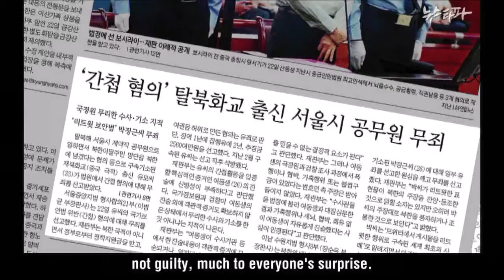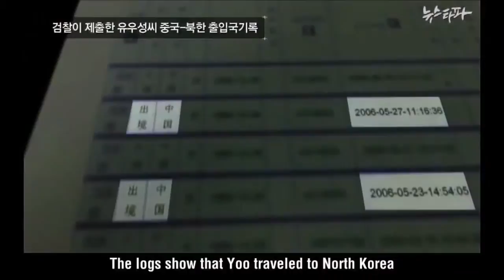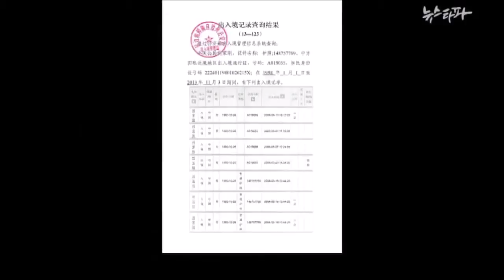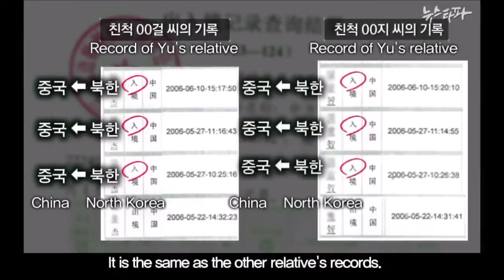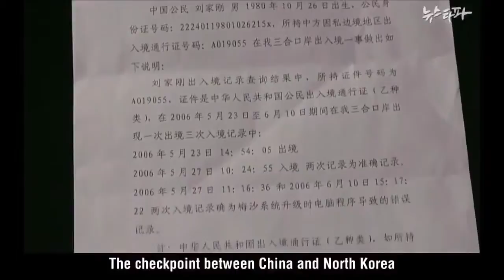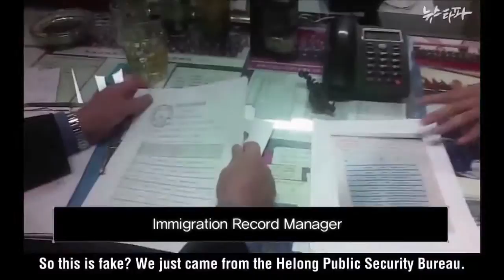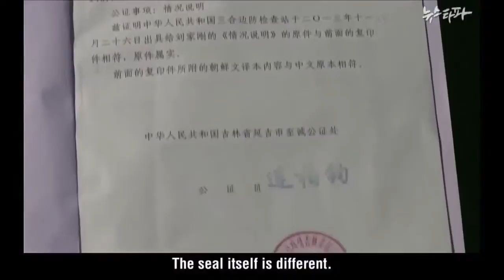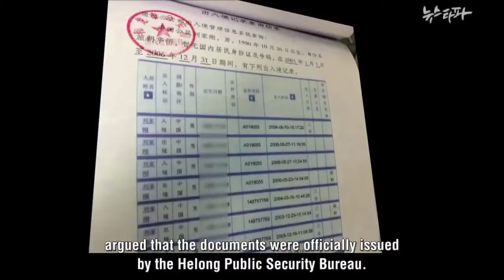[NEWSTAPA] Forged Chinese document submitted as Evidence (2013.12.20.)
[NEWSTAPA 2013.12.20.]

Though Mr. Yoo Woo-sung was proven innocent in the first trial, the NIS submitted a Chinese travel document that showed that Mr. Yoo secretly traveled to North Korea. The KCIJ reporters went to China and got a statement from Chinese officials saying that the document was forged and then aired the statement.